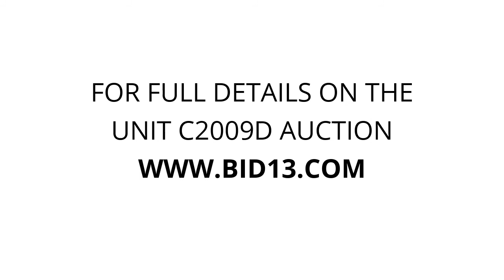Rivers Edge Mini Storage - Unit C2009D